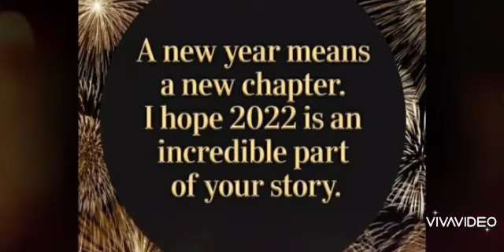Happy💖 New Year 💖🎇🎉